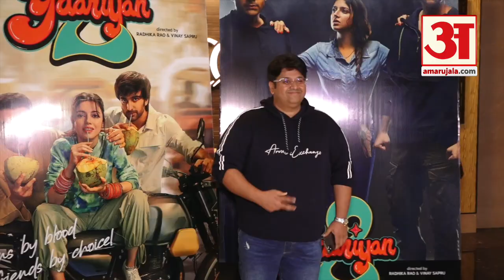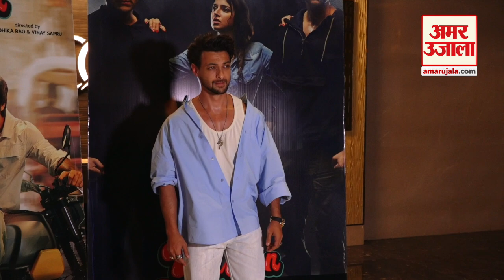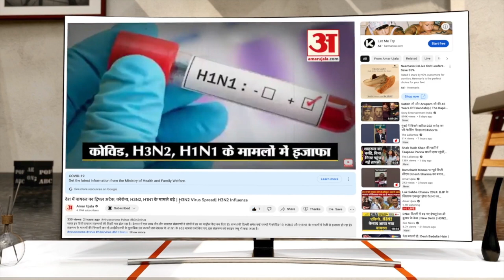Bollywood News: Yaariyan 2 की के Red Carpet Premiere पर पहुंचे Bollywood के ये बड़े सितारे